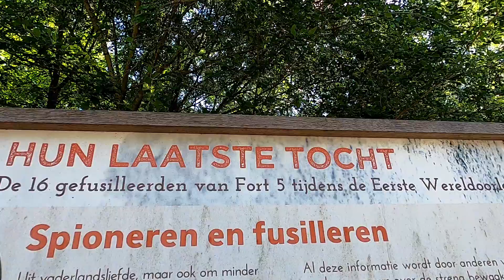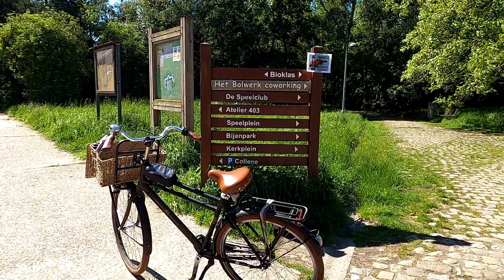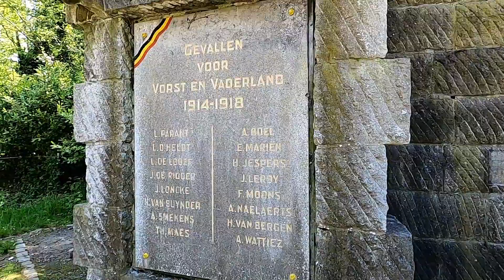Fort 5 Edegem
Kijk je mee naar de meest dramatische video die ik tot hiertoe  gemaakt heb. In deze video neem ik je mee naar Fort 5 in Edegem.
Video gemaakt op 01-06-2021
*Alle rechten, exclusief de muziek op deze video, behoren toe aan Michael Grieve
Camera: Gopro hero 8 black
Micro: Gopro hero 8 black
Meer weten over Mechelen?
www-grieve.be
Deze video kwam tot stand door Michael Grieve